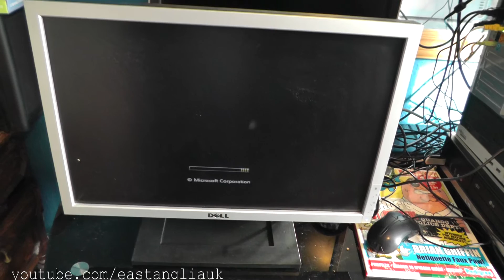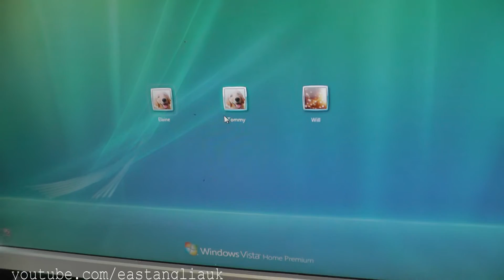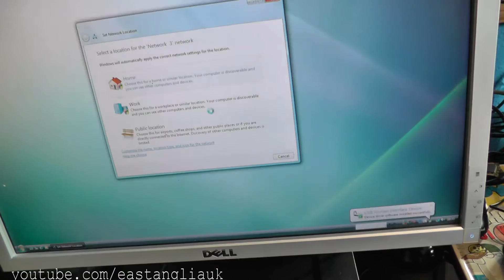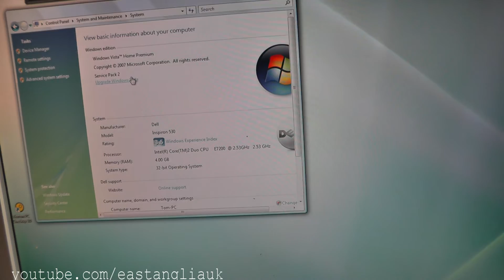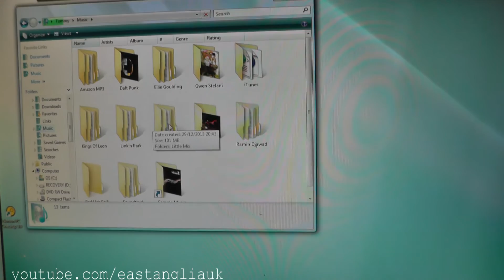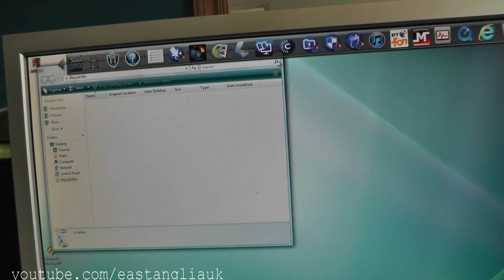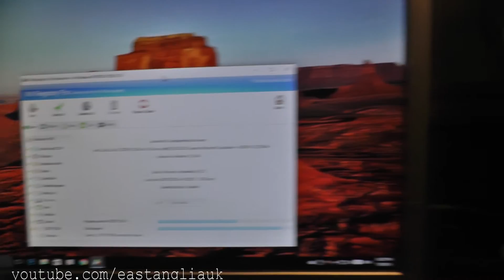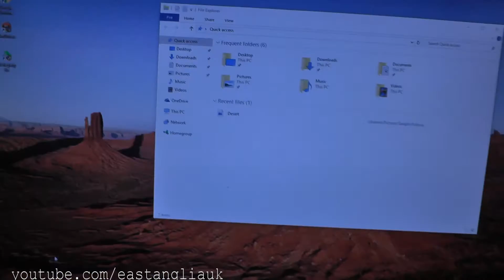Dell Inspiron 530 PC I bought on ebay is now updated to windows 10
I found this for such a good price came with all the stuff screen , keyboard , mouse , speakers , printer , cables.
powers up need to put windows 10 on here.